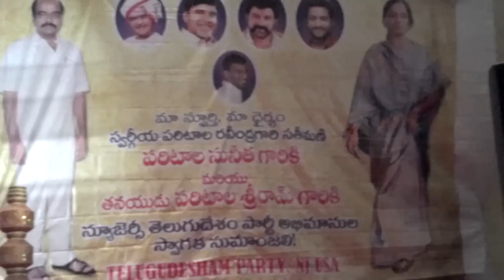Paritala Suneeta New Jersey Visit Dec-24, 2011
Paritala Suneeta visted NJ on Dec-24, 2011 on NJ Telugu Desam Youth's invitation. She gave a heartfelt speach on the occassion of her felicitation in Royal Albert's Palace, Edison, NJ. I have made this video on my Motorola Razor, Smartphone.

Her son Paritala Sriram and Partila Ravi's brother in-law Mr.Krishna Rao also accompanied her.